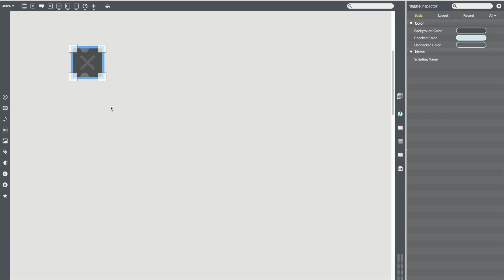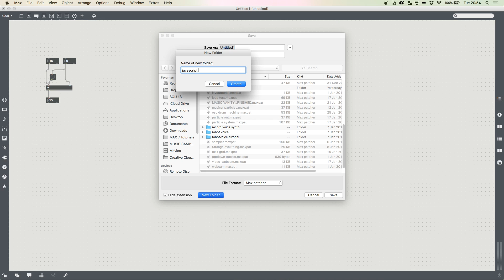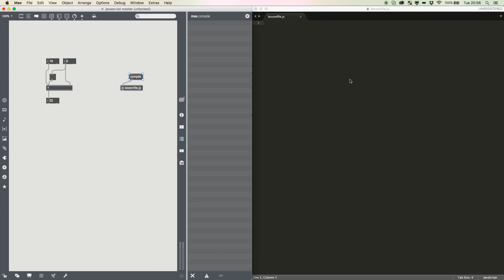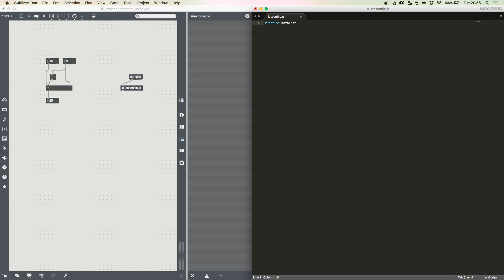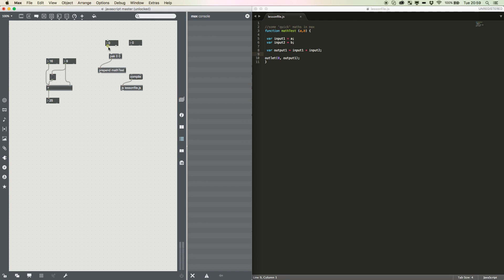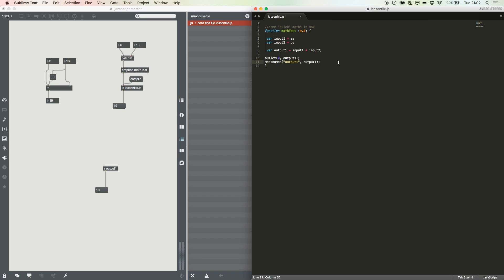MAX MSP: INTRODUCTION TO JAVASCRIPT PT1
Today we are take a first look at interfacing max with javascript to manipulate and pass data around.

In this simple tutorial we look at how to access data, accept it and send it back into the max patcher from an external javascript file.

tl;dr, we add two numbers together.